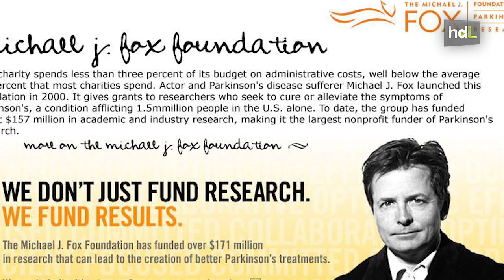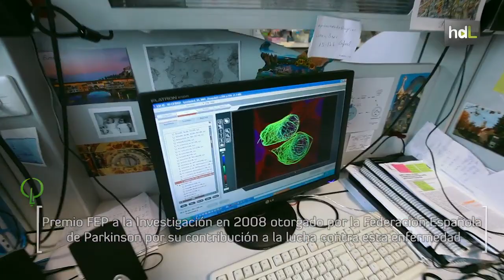CLP Sabine Navarro, una aventurera en busca de la clave para curar el párkinson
Esta investigadora suiza ha elegido luchar contra el párkinson desde el Instituto de Parasitología y Biomedicina López Neyra del CSIC en Granada. Sus descubrimientos han sido clave en el desarrollo de nuevos medicamentos contra esta terrible enfermedad.